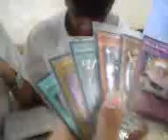Duel Sa IV-Love